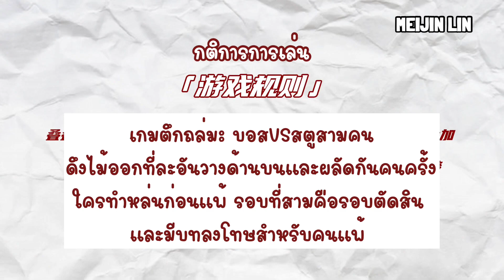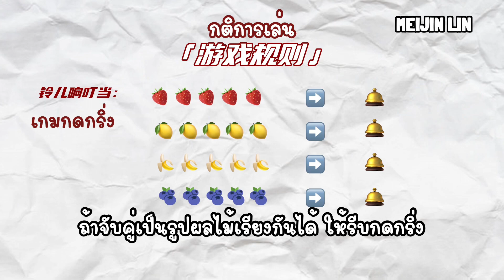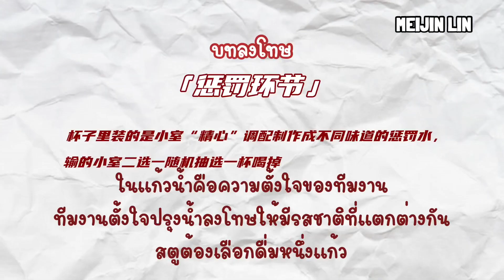[THAISUB/ซับไทย] 2021-12-16 XiaoZhan Studio Update เล่นเกมกับเซียวจ้านกัน~